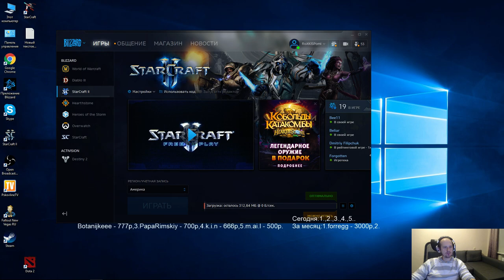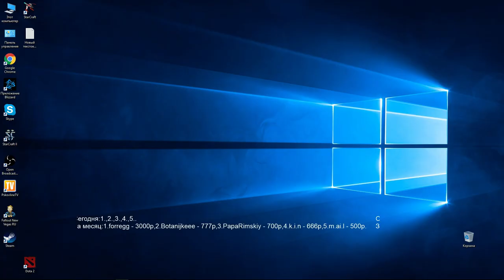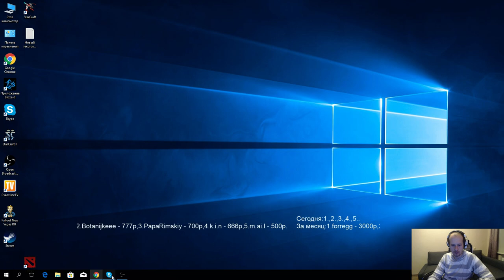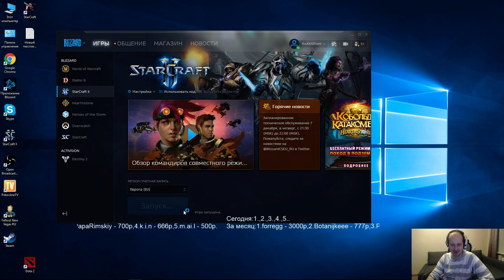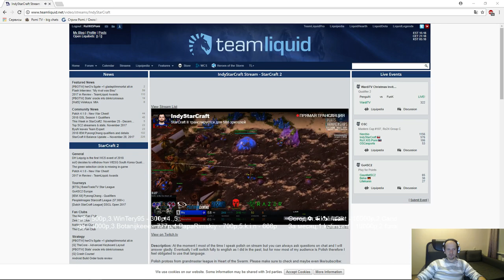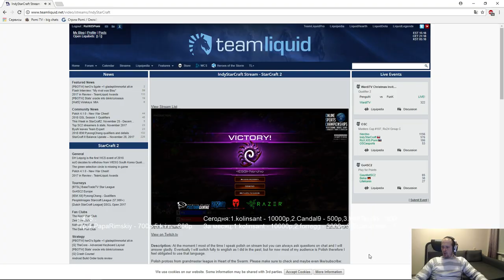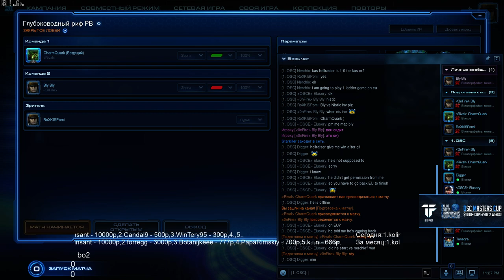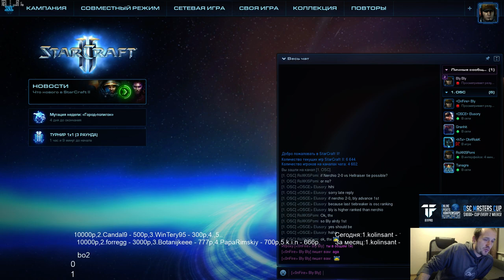Sea Masters cup #107 - группа C(07.12.2017) Pomi